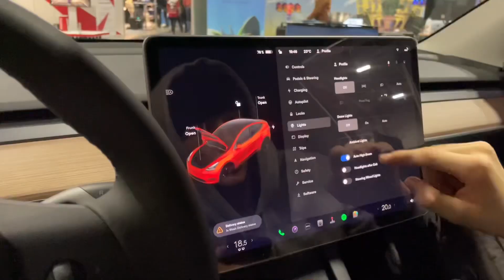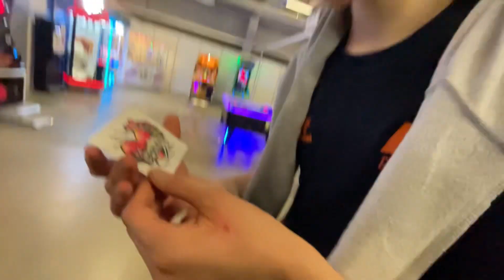SPILLEXPO | DAG 1 | FREDAG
Dag 1 av 3

FREDAG